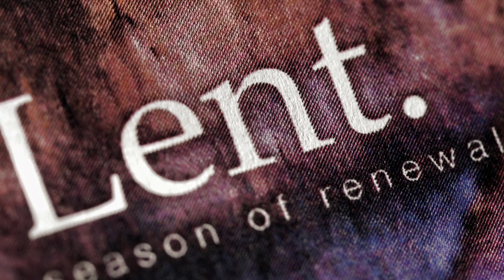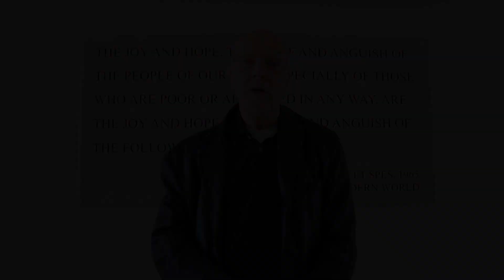In Touch: Responding to God’s Love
As we enter Lent, Father Phil says what is important is the fact that whatever we do, it’s in response to God. Father Phil also issues us a challenge for this Lenten season.